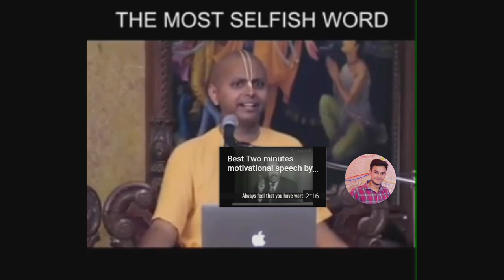Ajahn Nissarano - "Greed Is Good“ ~ Is That Really True?